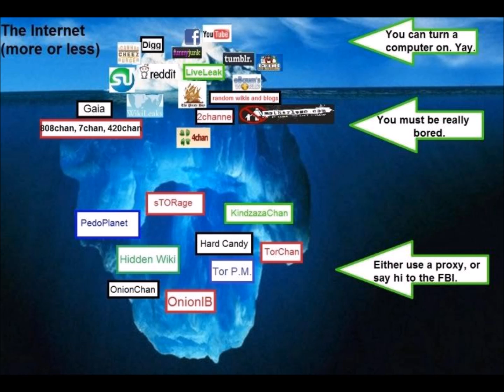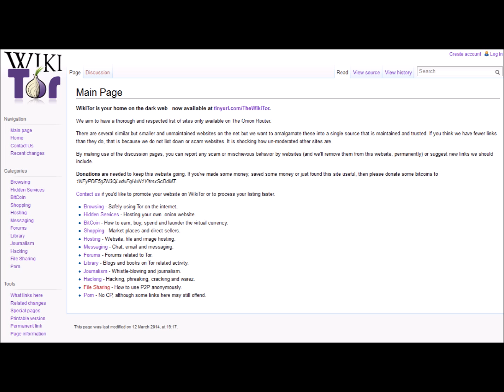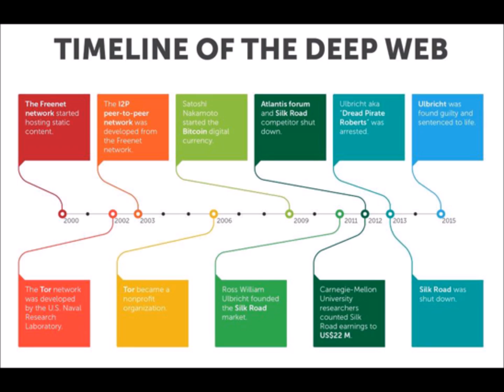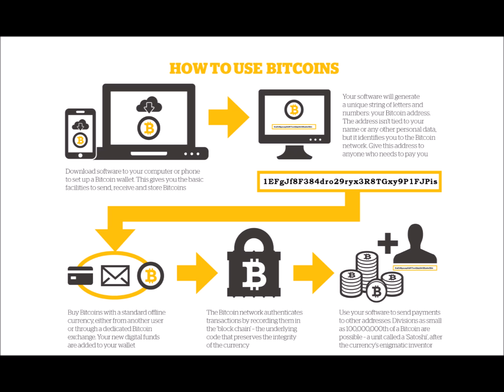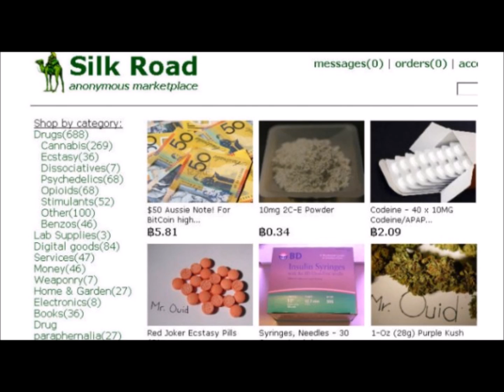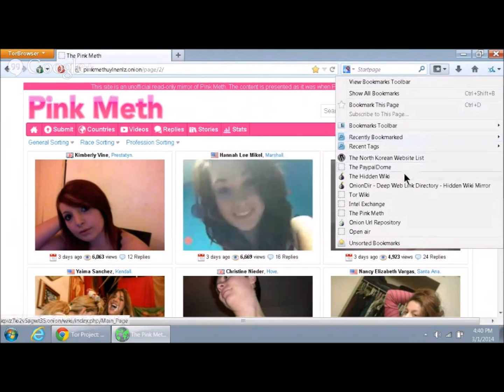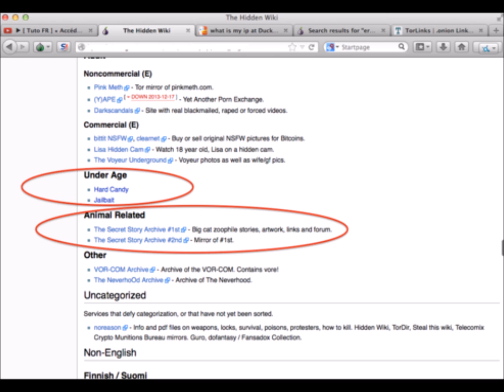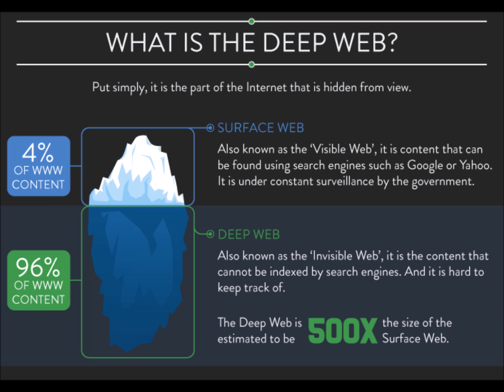The Deep Web Matrix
On this channel I've covered a lot of strange things. One that I've just recently learned about while preparing for my speech on bitcoins for my communications class was the deep web. This week I will discuss to the best of my ability what the levels of the internet are, define the deep web and dark net and identify the good and the bad associated with it. It ranges from anything from silk road to activism.